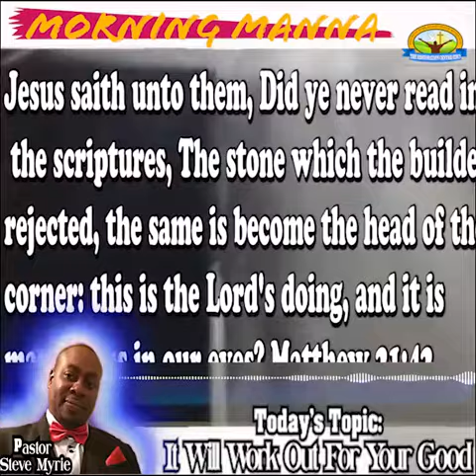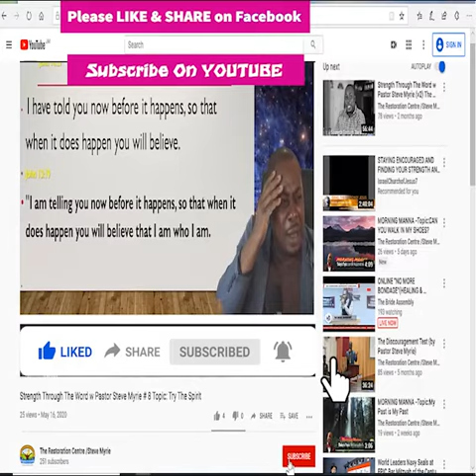MORNING MANNA -Topic: It Will Work Out For Your Good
Having the confidence that God is in control then you he will work it out for your good

MORNING MANNA
Topic: It Will Work Out For Your Good